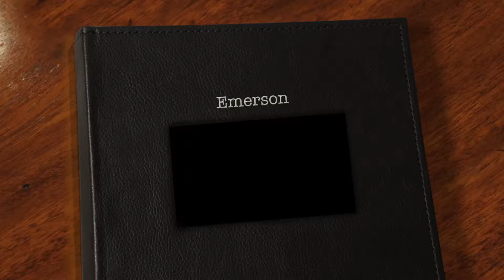Emerson - Modern Hello Photography